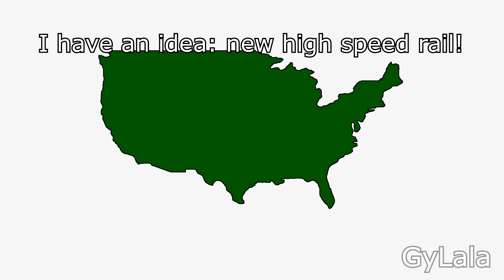USA vs China High-Speed Railway in a Nutshell